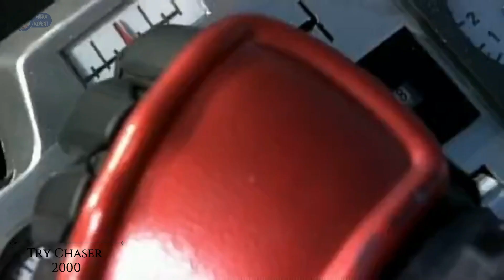Kamen Rider Kuuga - Gadgets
The legendary Kuuga is here!!! and his gadgets. Lets recall our memories with this video.